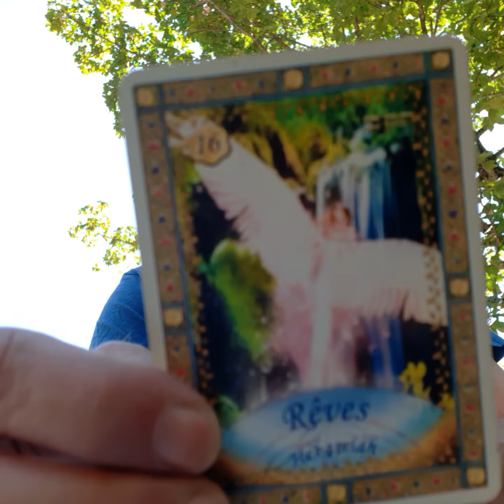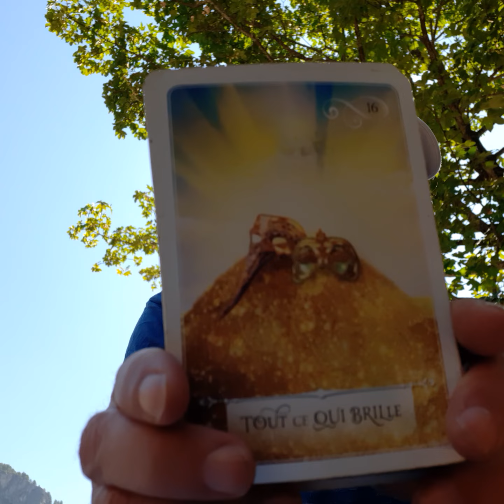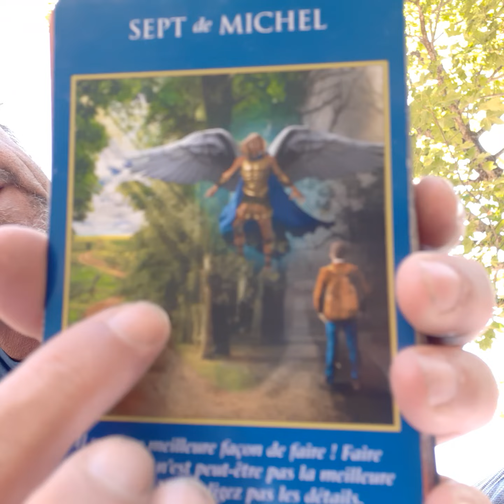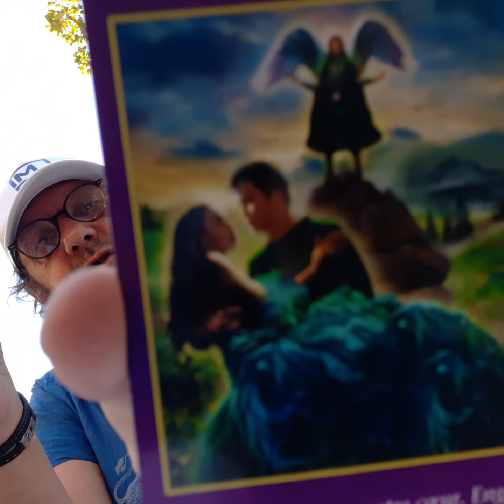The Liberation of the Medias - The Keys of the Ascension (Unity Consciousness)- Oracles and Song 😉